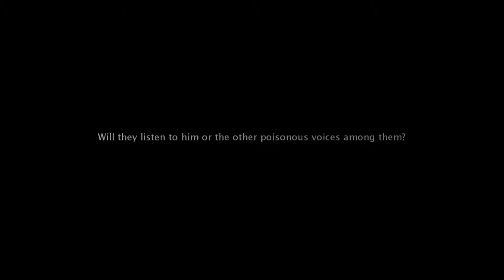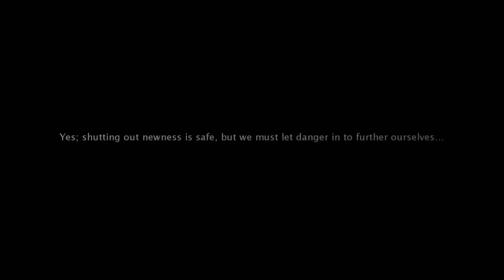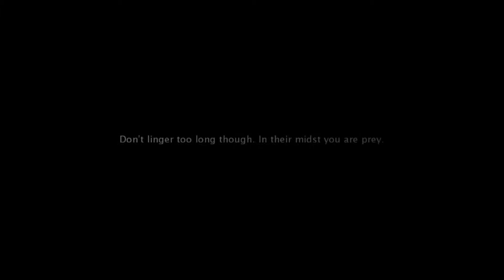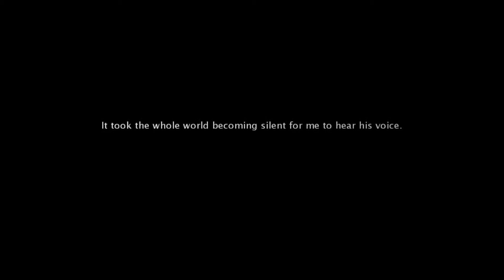See No Evil: Chapter 3 All Levels Guide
In this video I will show the solutions to each of the levels in chapter 3 of the game See No Evil.